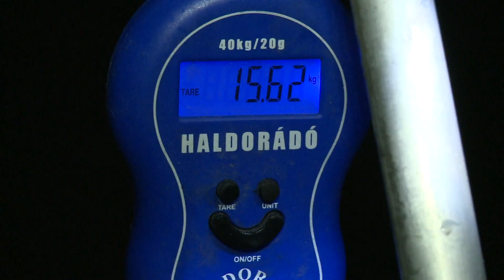Haldorádó - Nagy pontyok nyomában 5.rész